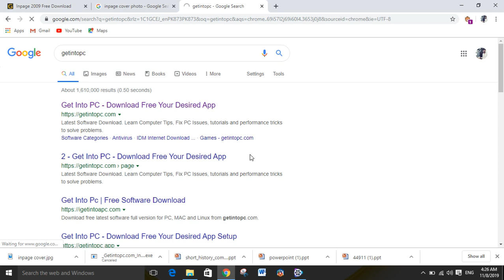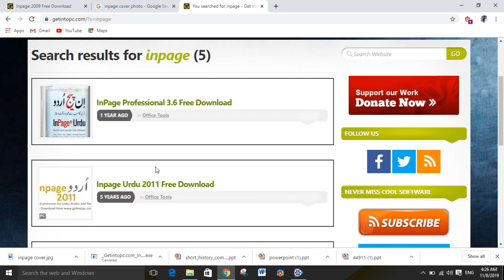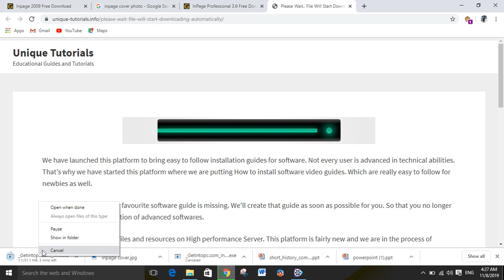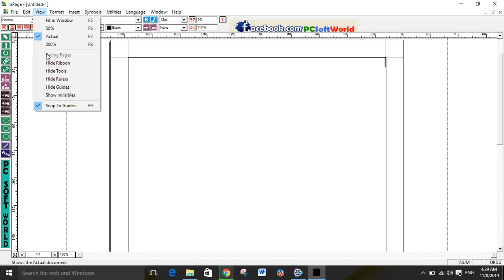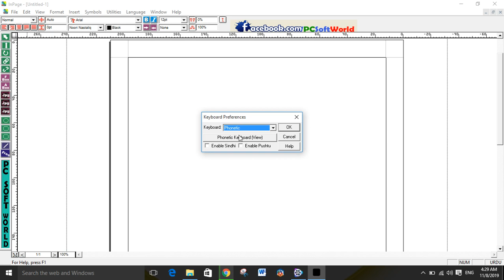how to install inpage. inpage setting.how to download inpage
If you want to download and install inpage urdu typing software and install it then watch our video at the end and learn method to install and run inpage in your pc.